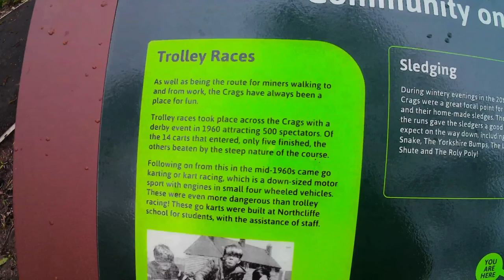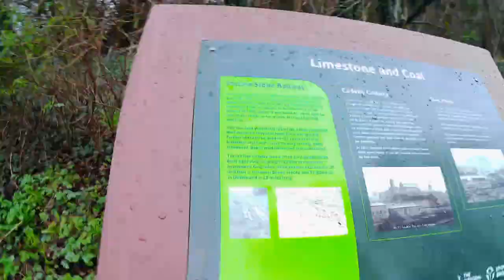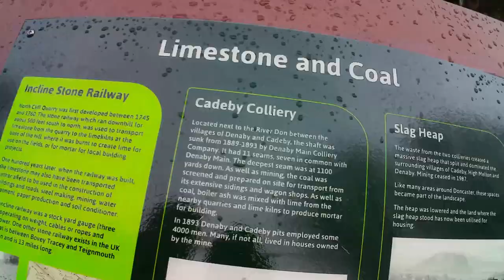Walking Ralph 1st vlog 03 03 24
Today I take my border collie Ralph on a quick walk.

I will be uploading lot's more soon including some amazing travel vlogs